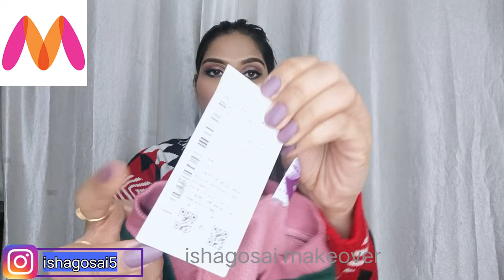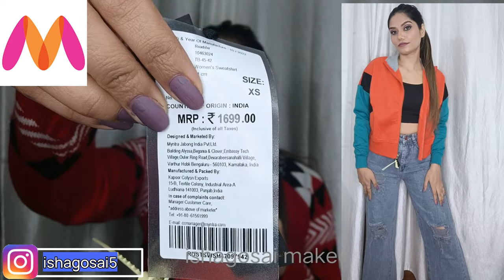Myntra Sweater Haul l Winter Wear Haul l Affordable Sweater l Myntra Haul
hello everyone
All products links 👇
1. Athena Women Colourblocked Sweatshirt

2. The Roadster Lifestyle Co Women Coral Orange Solid Sweatshirt

3. Campus Sutra Women Mustard Colourblocked Windcheater Outdoor Tailored Jacket

4. Anouk Women Black & White Self-Design Pullover

5. DressBerry Women Geometric Printed Pullover Sweater

6. SASSAFRAS Women Lovely Olive Solid Go Fur It Sweatshirt

Frequently Asked Questions :
Height :- 5’3
Size i mostly wear :- Small
Waist :- 28